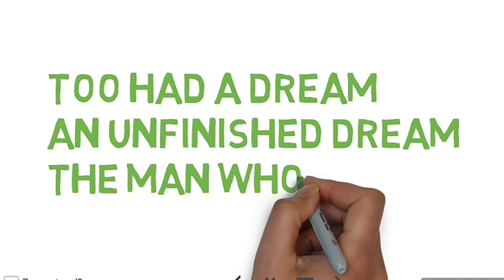About amul dairy.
Dr.vargiyas kuriyan